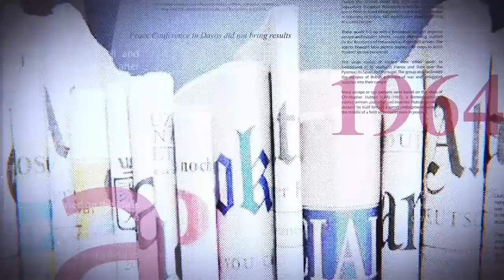GRANDE TRIBUNE |06.03.2023| 2023: KADIMA DOUTE. FATSHI CRAINT LE REPORT. MACRON POINTE LES CONGOLAIS